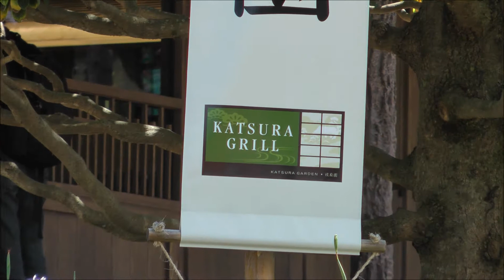Katsura Grill in Epcot (HD 1080p)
Katsura Grill in Japan Pavilion within Epcot at Walt Disney World Resort (HD 1080p) — SKIP the LINES, with tips, apps and real tickets